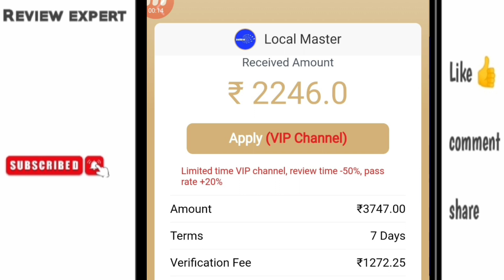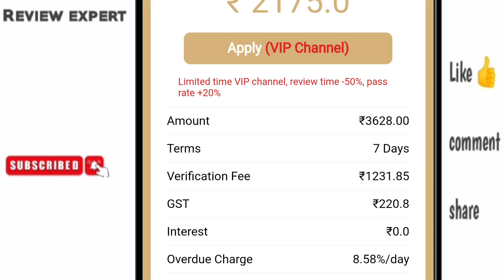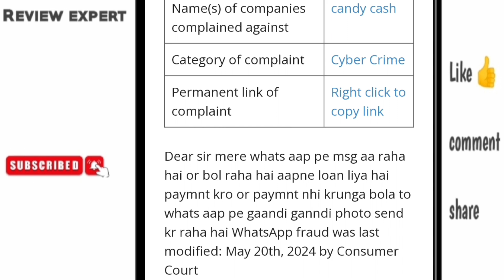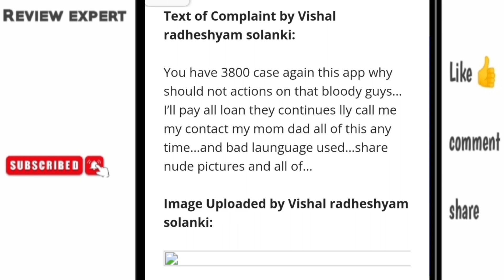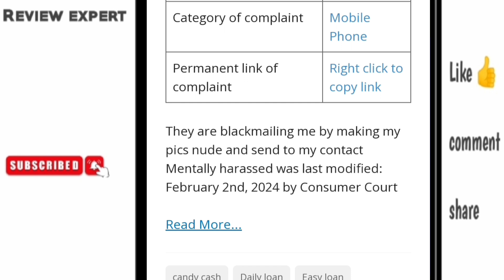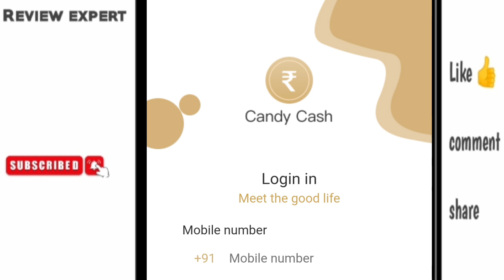Candy cash loan app 2024 | Candy cash loan app harassment